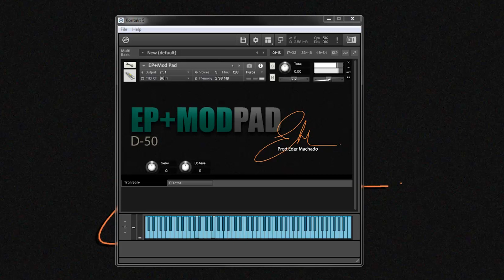EP+MOD PAD Kontakt | Download Grátis